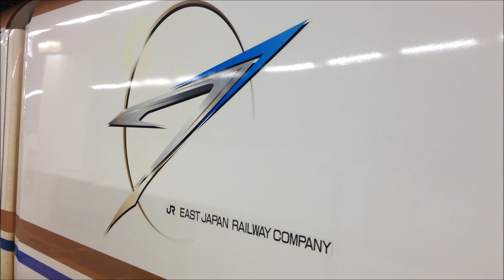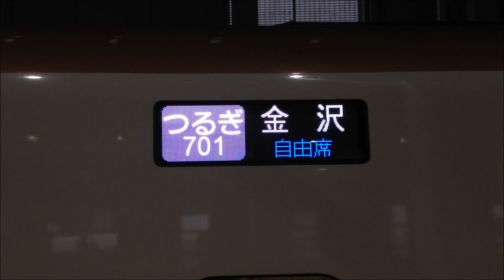20181002～1012 北陸・IR・新幹線 10月初頭の撮影記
10月頭の撮影記です。
新幹線が多めです。なかなかW1編成に当たらないよぉ…^^;

10/2撮影
00:00　521系G23編成 622M小松行
00:22　特急ダイナスター3号53M金沢行
10/3撮影
00:46　特急しらさぎ54号5054M米原行
01:25　413系B04編成+B05編成 627M金沢行
10/4撮影
01:56　特急しらさぎ54号5054M米原行
02:35　413系B11編成+B04編成 627M金沢行
10/6撮影
03:01　特急しらさぎ3号3M金沢行
03:31　特急サンダーバード11号4011M金沢行
04:17　特急サンダーバード24号4024M大阪行
05:18　特急花嫁のれん3号8013D和倉温泉行 金沢停車中
05:38　521系AK06編成 445M泊行
10/7撮影
05:54　521系J15編成+J14編成 321M金沢行
06:24　521系J14編成+J15編成 624M大聖寺行
06:43　貨物列車 4070レ(新潟タ～百済タ) 牽引機：EF510-5[富山]
10/8撮影
07:21　特急サンダーバード37号4037M金沢行
07:53　413系AM04編成 477M泊行
08:16　新幹線かがやき518号3518E東京行
08:26　730Eと3518E 金沢停車中
08:37　新幹線つるぎ730号730E富山行
10/9撮影
09:15　新幹線つるぎ701号701E金沢行
10:00　521系AK05編成+AK06編成 回送
10:42　貨物列車 4094レ(東青森～米原操) 牽引機：EF510-21[富山]
10/11撮影
11:26　特急サンダーバード37号4037M金沢行
11:42　683系T41編成 回送
12:16　413系AM04編成 477M泊行
12:41　新幹線かがやき518号3518E東京行
12:52　新幹線つるぎ730号730E富山行
10/12撮影
13:15　新幹線つるぎ701号701E金沢行
13:35　521系AK04編成+AK07編成 回送

珍しくヨンダーの回送列車が見れました。
AK17編成なかなか見れない…^^;